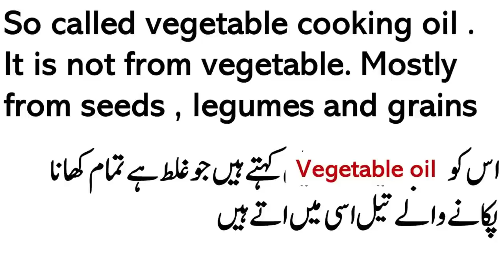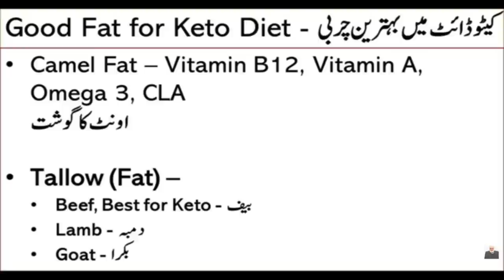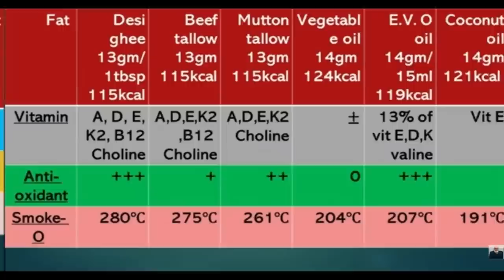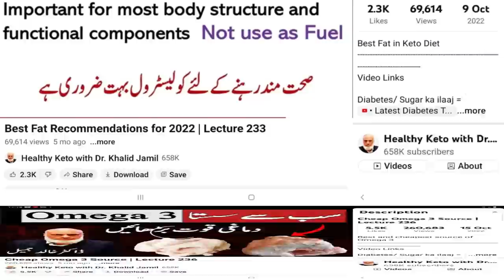Most dangerous food in the world | Lecture 301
Video Links